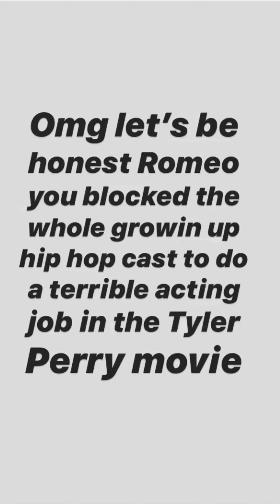Master P makes excuses for Romeo/Romeo brags Says 19 yr success highest paid